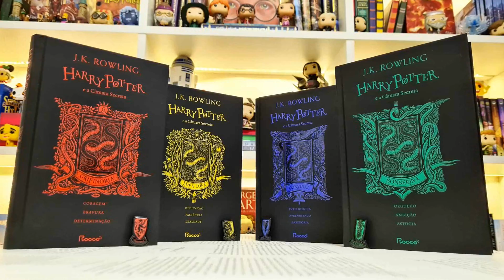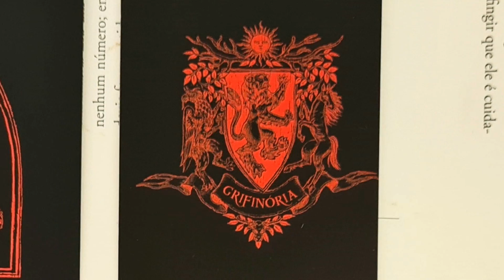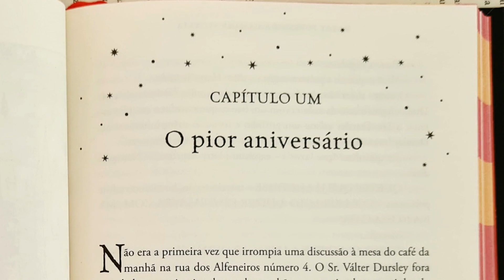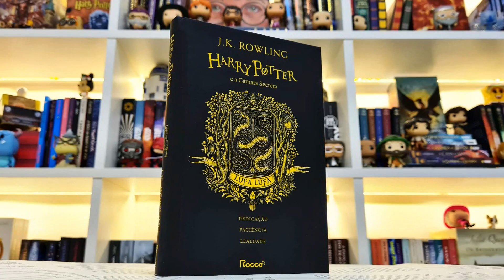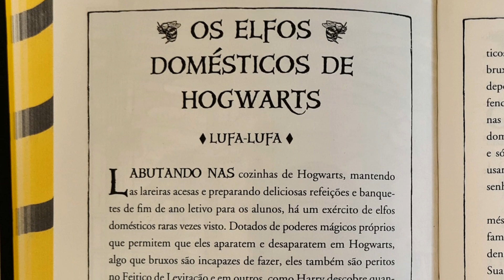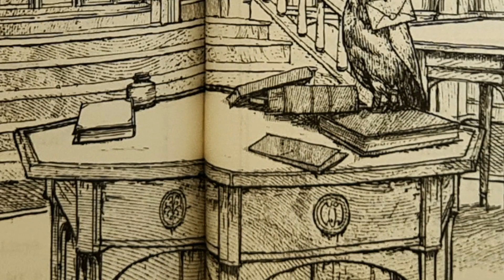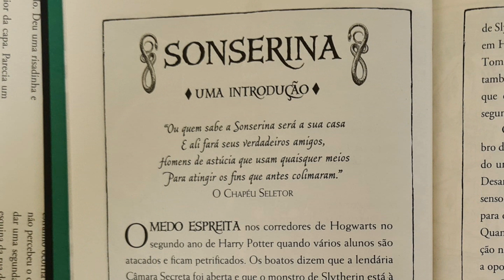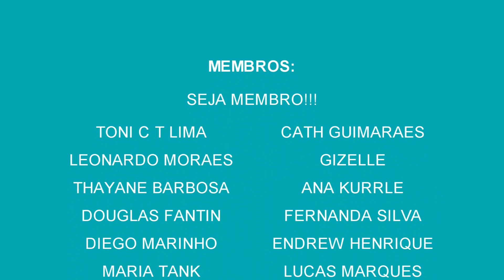REVIEW HARRY POTTER E A CÂMARA SECRETA CASAS DE HOGWARTS! 🦁🐍🦅🦡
FOMOS NOVAMENTE CONVIDADOS PELA EDITORA ROCCO PARA TRAZER PARA VOCÊS UMA REVIEW COMPLETA DO NOVO LANÇAMENTO HARRY POTTER E A CÂMARA SECRETA EDIÇÃO CASAS DE HOGWARTS CONFIRA TUDO O QUE ACHAMOS NO VÍDEO!!

💸 COMPRE QUALQUER COISA USANDO O LINK DA AMAZON E AJUDE O GA AO QUADRADO:

💸 ASSINE AMAZON PRIME:

💸 COMPRE QUALQUER COISA USANDO O LINK DO SUBMARINO E AJUDE O GA AO QUADRADO:

💸 COMPRE QUALQUER COISA USANDO O LINK DA AMERICANAS E AJUDE O GA AO QUADRADO: